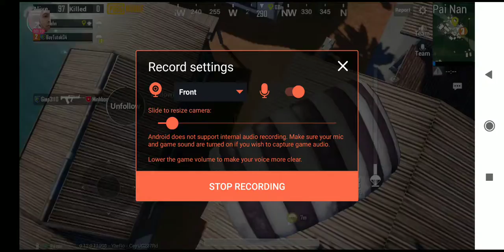PUBG Mobile - Sanhok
Playing PUBG
Map: Sanhok
Phone: Xiaomi Pocophone f1